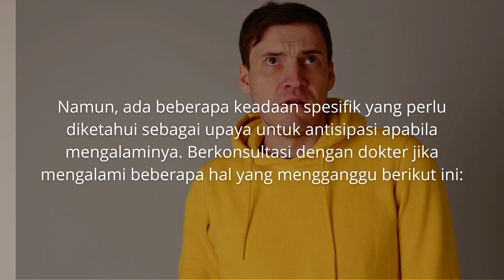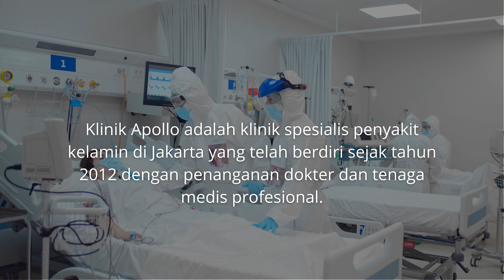TEMPAT PENGOBATAN DOKTER SP ANDROLOGI DI JAKARTA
Mari, ketahui tempat pengobatan dokter SP Andrologi di Jakarta. Dokter Sp (spesialis) andrologi merupakan dokter ahli yang menangani berbagai masalah sistem reproduksi laki-laki.

Apabila mengalami gangguan seksual dan kendala pada penis, Anda bisa mengunjungi Klinik Apollo yang berlokasi di Jakarta. Anda bisa mencari tahu kondisi  yang mengharuskan diri untuk berkonsultasi dengan Sp andrologi dan prosedur yang dokter lakukan melalui artikel ini.

Oleh karena itu, simak penjelasannya hingga tuntas sebagaimana yang akan dijelaskan berikut ini.
Kapan Pengidap Harus Berobat ke Dokter Spesialis Andrologi?
Orang yang mengalami kendala terkait dengan hubungan seksual, kesuburan yang berpengaruh pada kehamilan pasangan, dan problem penis, perlu memeriksakan diri ke dokter spesialis andrologi.

Namun, ada beberapa keadaan spesifik yang perlu diketahui sebagai upaya untuk antisipasi apabila mengalaminya. Berkonsultasi dengan dokter jika mengalami beberapa hal yang mengganggu berikut ini:

• Kepala penis seperti terbakar serta keluar cairan putih. Indikasi tersebut merupakan tanda seseorang akan mengalami balanitis atau gejala penyakit kelamin.
• Pengidap merasakan nyeri saat berkemih dan keluar darah dari air pipis, mungkin merupakan pertanda infeksi saluran kemih (ISK).
• Buah zakar merasakan nyeri yang mungkin disebabkan torsio testis–suatu kondisi testis yang terpelintir sehingga aliran darah serta oksigen tidak lancar.
• Kantung yang melindungi biji zakar terasa berat, hal itu merupakan gejala varikokel.
• Penis mengalami pembengkokan. Penyebabnya adalah cedera penis atau Peyronie.
• Timbul benjolan abnormal di alat kemaluan dan testis yang dapat menjadi gejala kanker penis-testis.
• Punggung bagian bawah, panggul, atau area penis, dan skrotum mengalami nyeri.
• Mengidap lemah syahwat atau impotensi.
• Khawatir akan kesuburan yang berpengaruh terhadap pasangan.
Anda perlu melakukan beberapa tindakan sebelum berkonsultasi andai merasakan kondisi yang tidak nyaman sebelum melakukan konsultasi.

Segerakan untuk membuat lima persiapan ini sebelum pergi ke klinik dokter andrologi: (1) kumpulkan riwayat kesehatan, (2) tulislah gejala yang pengidap rasakan saat itu, (3) catatlah semua aktivitas dan gaya hidup yang Anda terapkan, (4) Membuat catatan terkait dengan perawatan yang diaplikasikan, (5) memperlihatkan surat rujukan atau yang lainnya apabila ada.

Prosedur Medis dari Dokter Andrologi
Anda perlu membuat janji dengan dokter atau langsung berobat ke tempat pengobatan dokter andrologi jika semua tindakan sebelum konsultasi sudah direalisasikan.

Sampaikan indikasi Anda kepada dokter agar tenaga medis tersebut bisa mendiagnosis dan menentukan penanganan yang tepat.

Dokter akan memberikan penanganan medis kepada pasien, tergantung dari tanda-tandanya. Adapun prosedur yang bisa diterapkan dokter terhadap pasien, misalnya:
Inspeksi fisik
Inspeksi atau pemeriksaan fisik merupakan tindakan yang bisa dilakukan dokter ahli andrologi, selain mengumpulkan riwayat kesehatan penderita. Dokter akan memeriksa seluruh bagian tubuh yang terkait, termasuk bagian penis.

Dokter akan menyentuh organ intim pria dan biji zakar guna memeriksa keadaan pasien. Bukan hanya penis dan testis, dokter spesialis pun akan mengecek pembuluh darah yang ada di glin penis, refleks saraf, dan sensitivitas bagian tersebut.
Pemeriksaan
Peninjauan prostat
Dokter akan memeriksa prostat dengan suatu cara yang mengharuskan jari dokter masuk ke dalam spektrum, lalu menyentuh dengan maksud mencari ada atau tidaknya kanker, dan kelainan lainnya.
Cek sperma
Pengecekan sperma atau analisis air mani akan dilakukan untuk mengetahui masalah pada sistem reproduksi laki-laki. Untuk mengetahui tingkat kesuburan, dokter akan melakukan pemeriksaan, selain analisis sperma.

Dokter ahli akan melakukan prosedur, yaitu tes hormonal, urinalis, kultur urine, ultrasonografi (USG), dan beragam tes lainnya.

Anda bisa berdiskusi dengan dokter untuk mengatasi penyakit, mungkin juga dokter akan memberikan penjelasan mengenai metode lain untuk mengatasi masalah reproduksi pria.

Jika memiliki keluhan seputar penyakit kulit kelamin lainnya, Anda bisa berkonsultasi secara gratis dengan menghubungi 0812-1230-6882